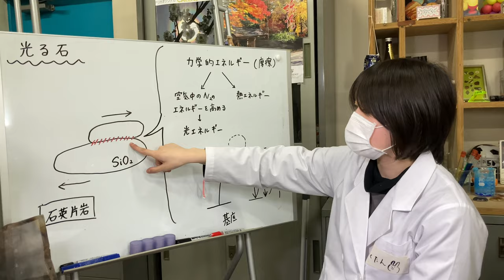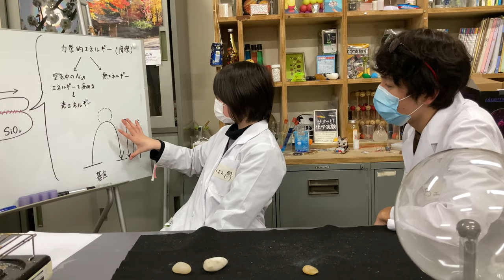こすると光る石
石英片岩をこすり合わせると発光します。毎度の学生(VCP:ビジュアルコンテンツプロデュース班)によるちょこっとレクチャー＆ヨタ話。詳細　→